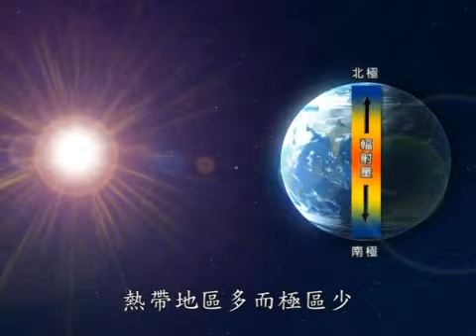大氣環流（：atmospheric circulation）...........🦓🦓🦓 按👍 ➕“訂閱”接收最新免費教育資源 🦓🦓🦓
大氣環流（：atmospheric circulation）是指地球表面上大規模的空氣流動，是與較小規模的海洋環流一起重新分配熱量和水汽的途徑。